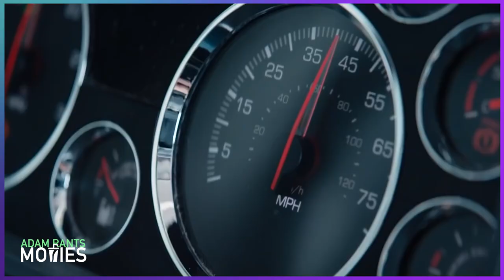The Ice Road Is A Masterclass In Filmmaking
Netflix is the gift that keeps on giving. The Ice Road is the newest Netflix exclusive that makes me wonder why they even bother funding films at all? I assume this is inspired by the "reality TV show" Ice Road Truckers but I can't for the life of me believe even fans of that series would enjoy this mess of a movie.

Written by: Adam Olinger
Narrated by: Adam Olinger
Edited by: Adam Olinger